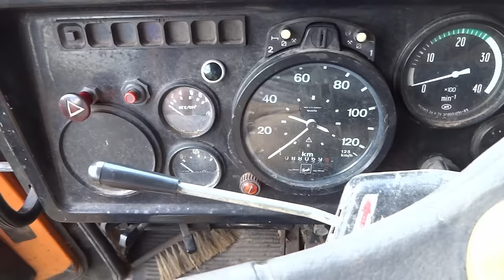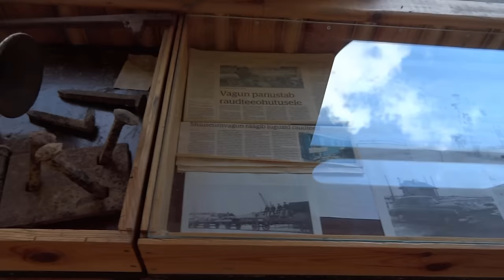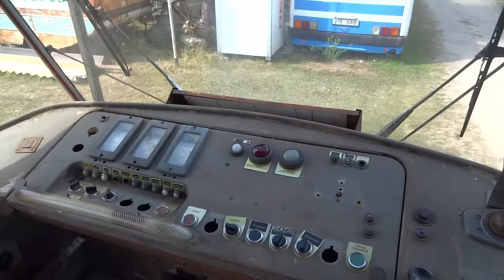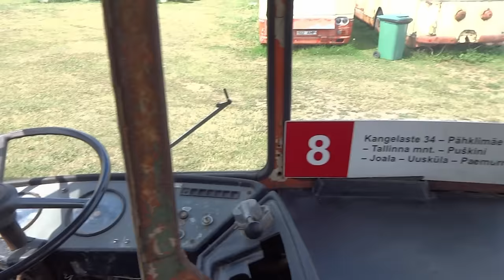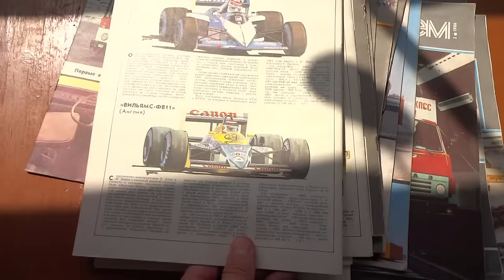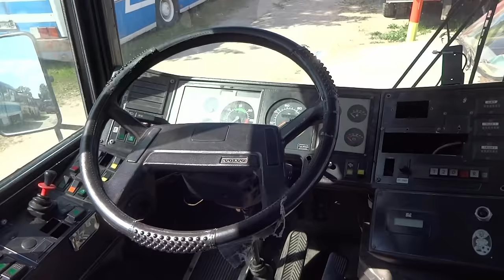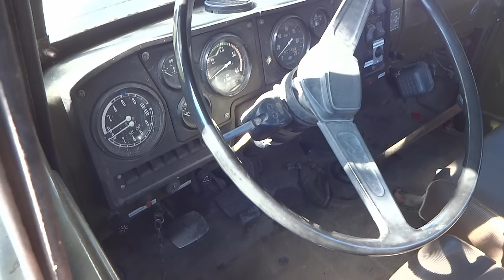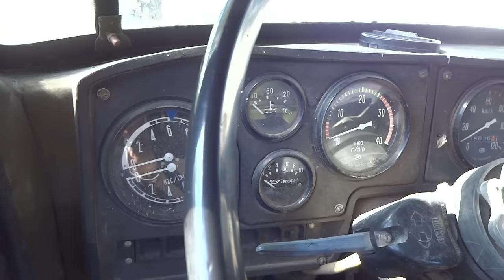Заброшенные автомобили под открытым небом | Забытая техника СССР | Редкие машины | 4 Сезон 2021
Обзор старой советской и импортной техники на площадке под открытым небом. В четвертом сезоне 2021 с каналом Ddimkas прогуляемся по огромной стоянке. Посмотрим на различные легковые автомобили, грузовики, автобусы, троллейбус, трамвай, сельскохозяйственные машины, различные механизмы и гусеничную технику. За последние годы многие экспонаты пришли в упадок, находясь круглогодично на улице, под палящим солнцем летом, а также в суровых климатических условиях зимой, кузова проржавели вплоть до сквозных отверстий, многие детали утеряны или унесены мародёрами. В этом году мы решили организовать сбор средств на реставрацию машин и поддержания их в дальнейшем хорошем техническом состоянии, ссылка на официальный кошелек канала

Вы можете принять участие и поддержать реставрационный проект, также отслеживать ход работ по восстановлению автомобилей в эксклюзивных видео на втором канале